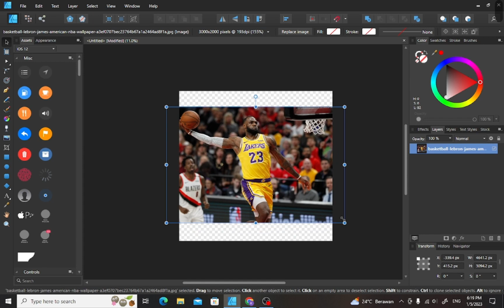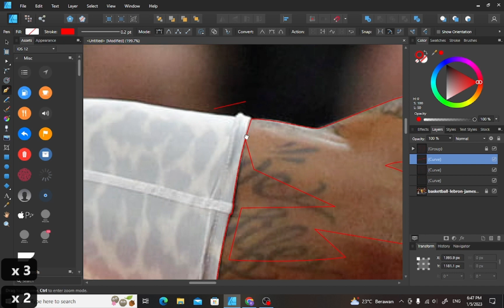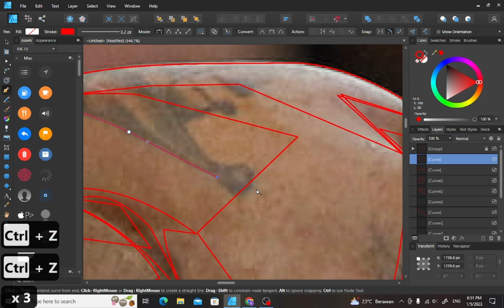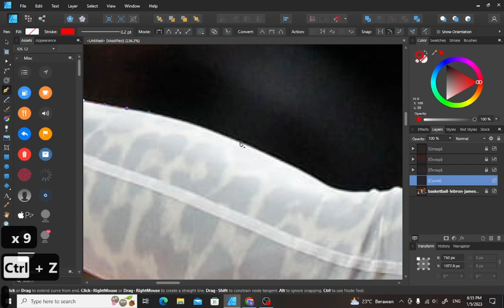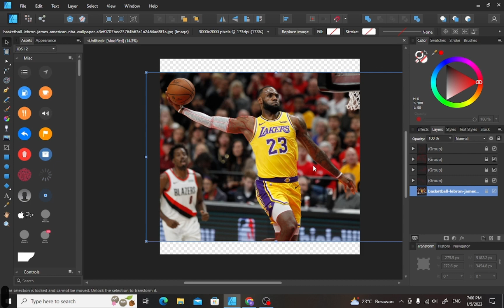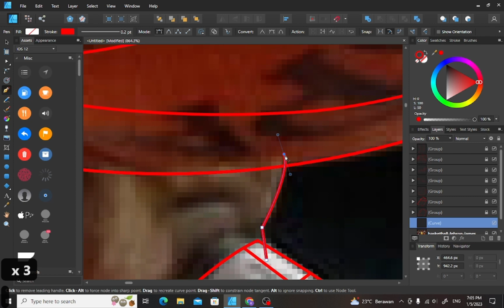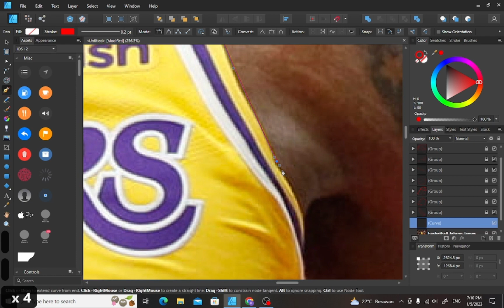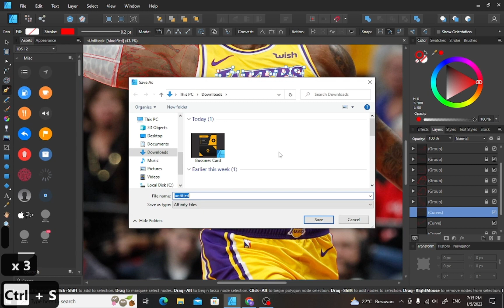Tutorial membuat vector sport Illustration dari Lebron James di Affinity Designer PART 1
Proses pembuatan sport illustration dari Lebron James dengan menggunakan aplikasi Affinity Designer PC.

Terima kasih,